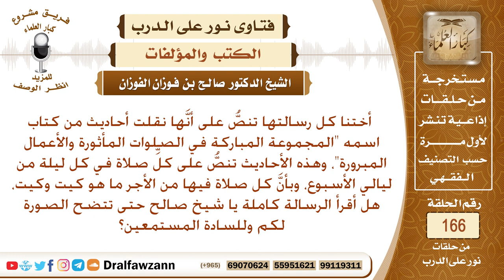ما صحة الأحاديث الواردة في كتاب "المجموعة المباركة في الصلوات المأثورة والأعمال المبرورة"؟ الفوزان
نص السؤال: أختنا كل رسالتها تنصُّ على أنَّها نقلت أحاديث من كتاب اسمه "المجموعة المباركة في الصلوات المأثورة والأعمال المبرورة"، وهذه الأحاديث تنصُّ على كلِّ صلاة في كل ليلة من ليالي الأسبوع، وبأنَّ كل صلاة فيها من الأجر ما هو كيت وكيت، هل أقرأ الرسالة كاملة يا شيخ صالح حتى تتضح الصورة لكم وللسادة المستمعين؟
السيرة الذاتية :
للاشتراك في قناة الشيخ صالح الفوزان

رئيس الفريق
لمشروع كبار العلماء